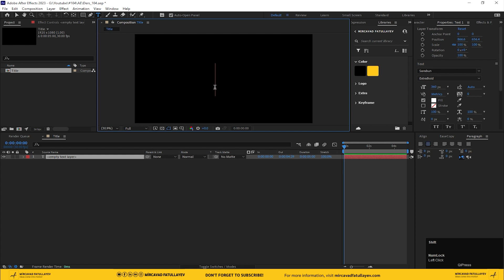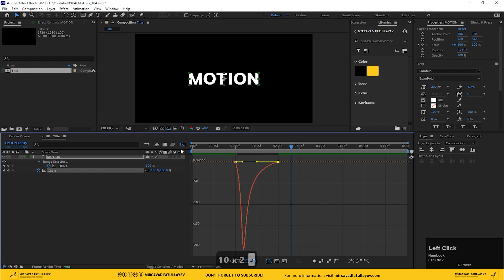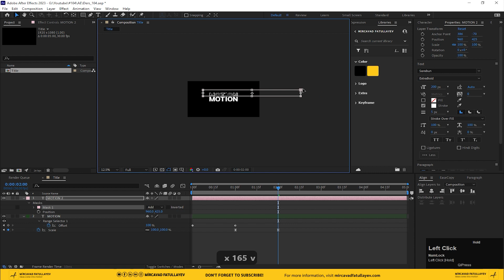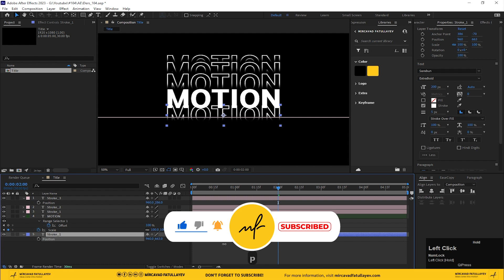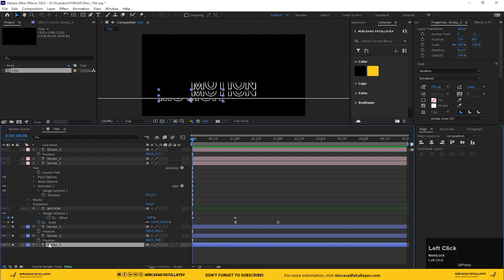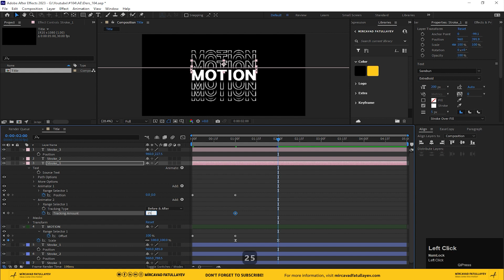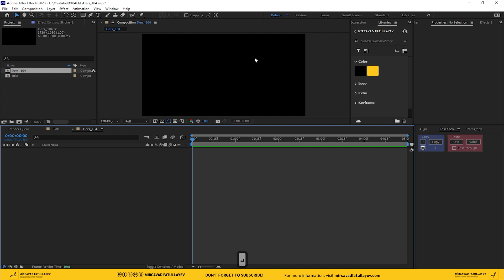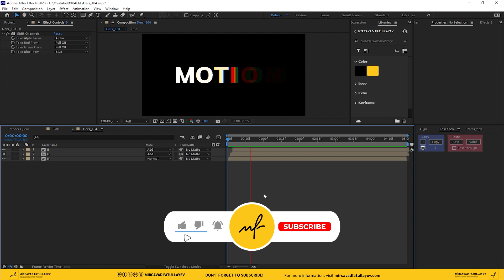Typography Text Animation - After Effects Tutorial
This Typography Text Animation - After Effects Tutorial will teach you how to create a simple text animation using After Effects.

In this video, we'll be creating a simple text animation using After Effects. We'll cover everything from creating the animation timeline to adding effects and transitions to create a dynamic, eye-catching effect. By the end of this tutorial, you'll have everything you need to create a beautiful Typography Text Animation in After Effects!